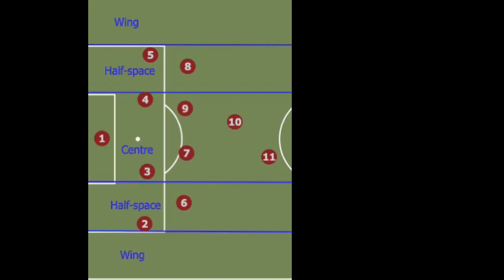3 FORMULA TUMBANGKAN JDT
Di video kali ini ada 3 cara yang mungkin dapat digunakan untuk menumbangkan JDT . Anda fikir ada cara lain?